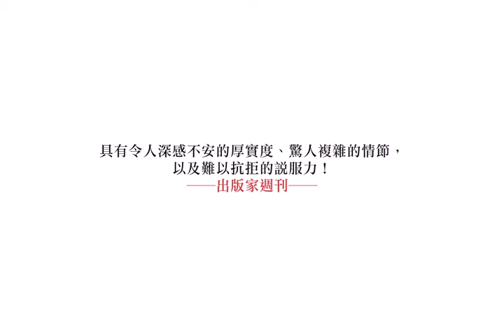從今天起，跟外面的世界說再見吧！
一架飛機在空中炸裂成一團火球！
高速行駛的卡車瞬間變成一堆廢鐵！
草地上放牧的牛羊被硬生生斷成兩截！
這一切災難都發生在同一瞬間，都是源自於.

史蒂芬．金 Stephen King
《穹頂之下 UNDER THE DOME》

●橫掃紐約時報、出版家週刊等各大暢銷排行榜冠軍！
●AMAZON書店超過1700位讀者5顆星最高評價！
●改編電視影集，由奧斯卡金獎導演史蒂芬‧史匹柏監製，
●創下全美夏季檔影集最高收視紀錄！

【11.11人性考驗】